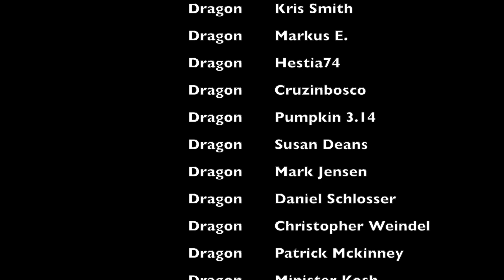ANGEL 3X16 REACTION | First Time Watching